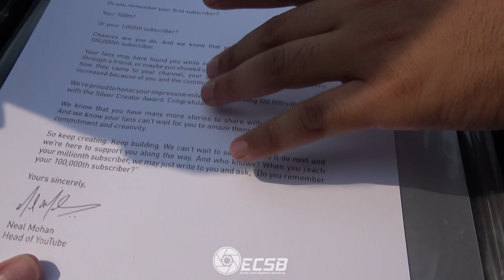UNBOXING YOUTUBE PLAY BUTTON DI DEPAN LAMBORGHINI LANGKA!!